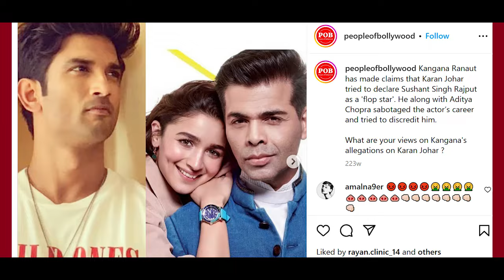क्या Yash Raj Production और Dharma Production ने मिलकर Sushant Singh Rajput को बर्बाद किया?